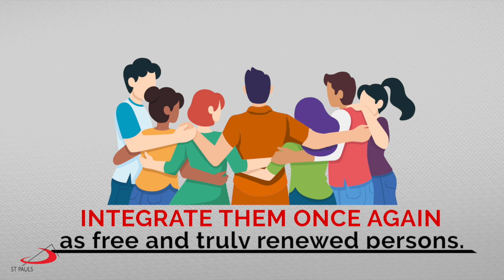Gabay Sambuhay | Prison Awareness Sunday